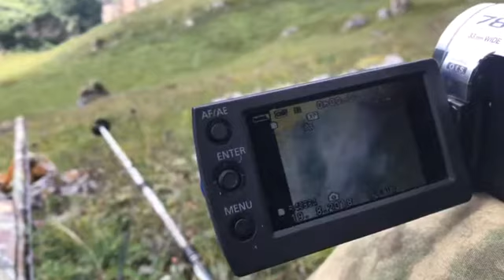осмотр округа Амки